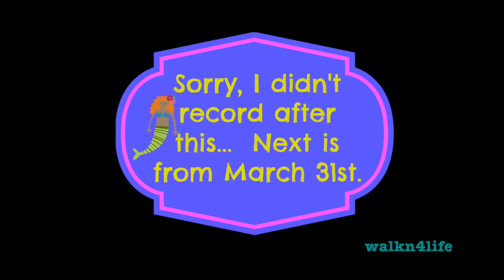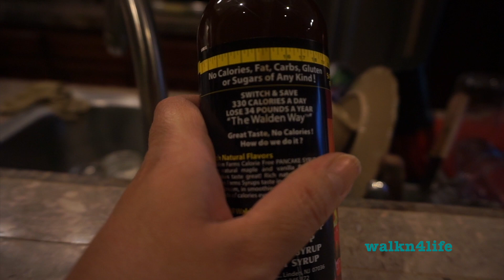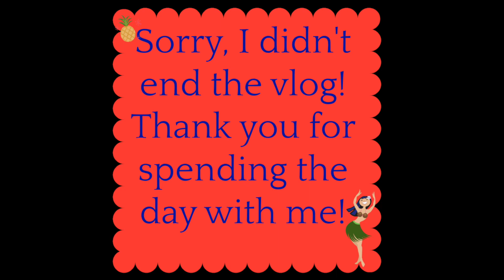Vlog | Molly Gets A Hair Cut | House Being Cleaned & Fixed | Target Haul | Bits of Randomness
Hello Everyone!  Two Day Vlog
March 29th & 31st

I hope you are all doing well???  Today, the cleaning ppl came to clean the house, and also, the handyman will be here on Monday to fix a list of items that need repair.  Things are looking good and turning around!  Also I have a small Target haul for you guys, and I show you MOTD, well, more like an eye look! LOL.. I hope you all enjoy!

Song: Natural